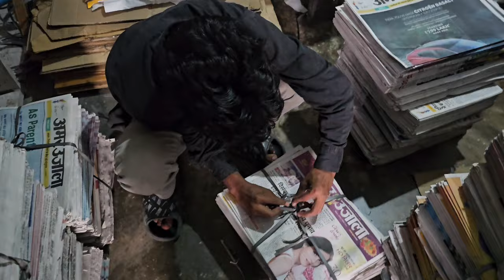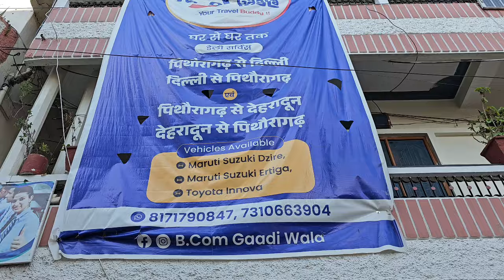आज मिले सरकारी नौकरी वाली दोस्तों से❤️ || Daily Life Vlog Uttarakhand || @navrajvlogs3454 !!